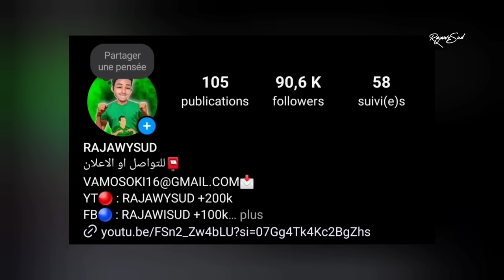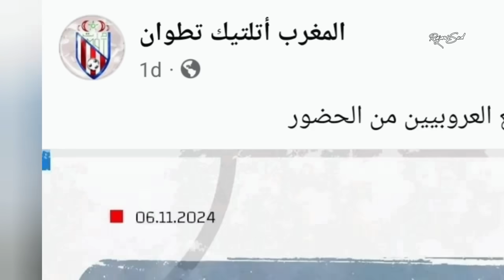الرجاء ضد المغرب التطواني 🟢🔴 | مباراة الصلح ؟ | احسن تشكيلة للرجاء 🦅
ديما راجا 💪💚
بارطاجي قناة مع اصدقاء ديالك 🔥
الرجاء ضد المغرب التطواني
عصبة ابطال افريقيا
تشكيلة الرجاء
الرجاء ضد الوداد البيضاوي
بث مباشر الرجاء و الوداد
اخبار الرجاء
الحكم الرداد
الرجاء ضد اتحاد السعودي
تشكيلة الرجاء اليوم,
تشكيلة الرجاء البيضاوي 2024,
تشكيلة الرجاء البيضاوي اليوم,
تشكيلة الرجاء 2021,
تشكيلة الرجاء ضد الإسماعيلي,
تشكيلة الرجاء البيضاوي 2021,
تشكيلة الرجاء 2020,
تشكيلة الرجاء 1999,
تشكيلة الرجاء البيضاوي,
تشكيلة الرجاء والوداد,
تشكيلة الرجاء والاسماعيلي,
تشكيلة الرجاء ضد نكانا,
تشكيلة الرجاء ضد الكونغو